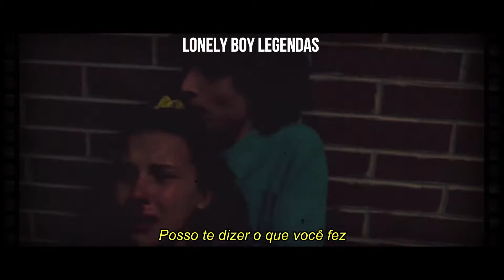The Weeknd, Doja Cat - In Your Eyes (Legendado/Tradução) [Stranger Things]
Hm...conceitual

All the rights reserved by Republic Records/ ‎RCA‎; ‎Kemosabe